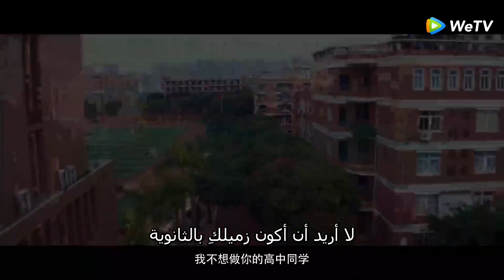إعلان المسلسل المدرسي القادم حب للأبد "Forever Love"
اسم المسلسل : Forever Love
الاسم العربي :الحب إلى الأبد
النوع : رومانسي، صداقة، مدرسي، شباب،دراما
عدد الحلقات : 24  حلقة

القصة :

 جيانج تشين هان وشيا لين شي، زملاء في الصف يقعان في الحب لأول مرة، التحقا بنفس الجامعة و صاروا زملاء عمل . حب يتجاوز الزمن، من الشباب إلى النضوج، من الزي المدرسي إلى ثوب الزفاف. إنها الرحلة الرومانسية لتشين هان ولين شي اللذين يصبحان فى النهاية زوجا وزوجة.

أبطال الدراما :

Wang An Yu: في دور Jiang ZhenHan
Xia Lin Xi: في دور Xia LinXin
Chen Ze : في دور Chen Yi Chuan
Pan Mei Ye : في دور Gu Xiao Man